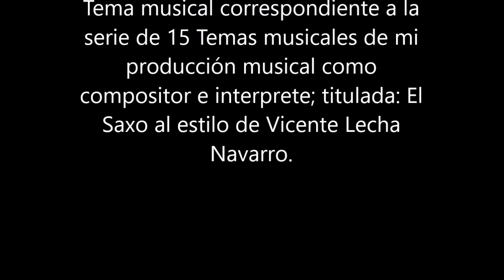Nº 9 A Saxo 52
Tema musical compuesto e interpretado por:
Vicente Lecha Navarro. (Álbum 1 de 2)